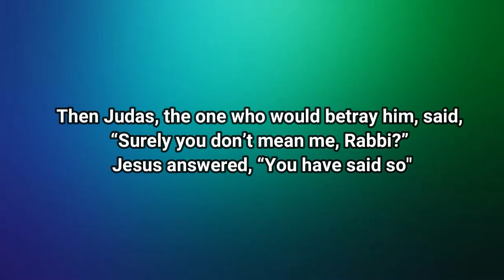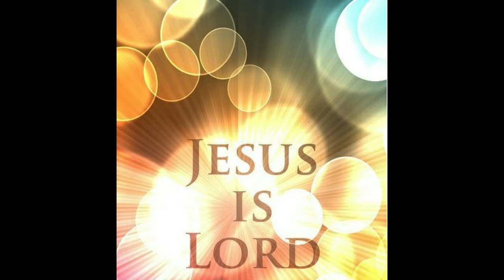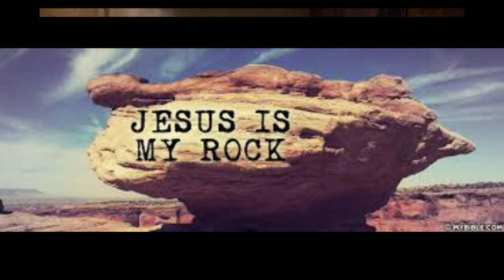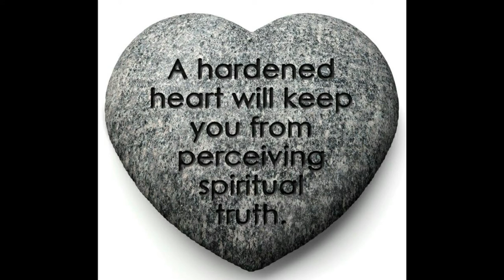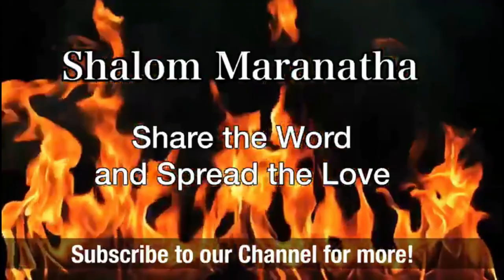Guilt 31.03.2021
did you know that guilt can either be a blessing or a curse? Everything depends on what we chose to do with it. Learn more from today's powerful meditation !